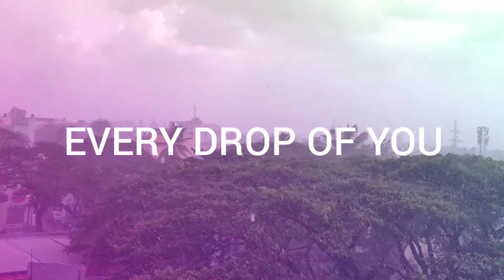Just rain | Rise again | Thirumala Meenakshi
Do watch the following similar videos as well